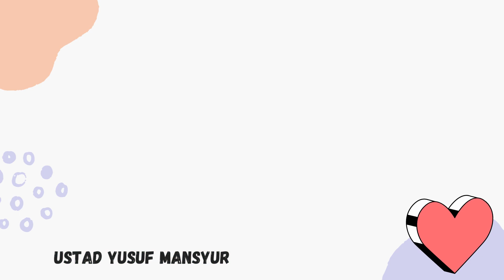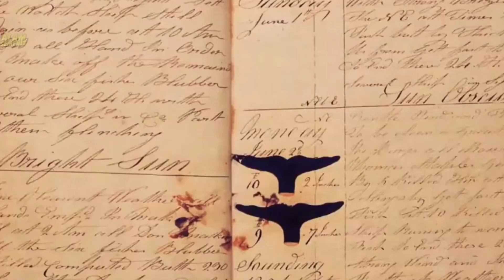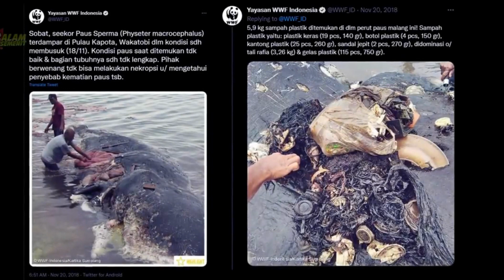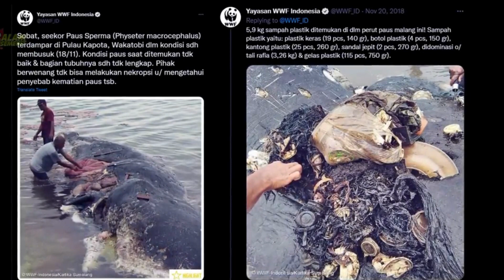Ust Yusuf mansyur PERMULAAN THE BEGINNING part 21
Ilmu kuliah agama mengenai Permulaan
(Religious Lecture On THE BEGINNING)

Kuliah ilmu The Beginning ini sampai 42 Episode.

semoga kuliah ini Bermanfaat.
Terima Kasih.